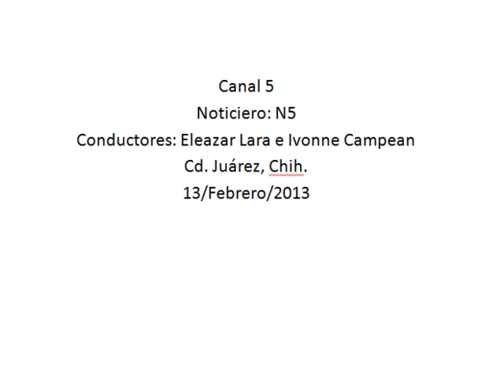Romperá record Juárez en matrimonios en la Boda Colectiva, 3,300 parejas se inscribieron